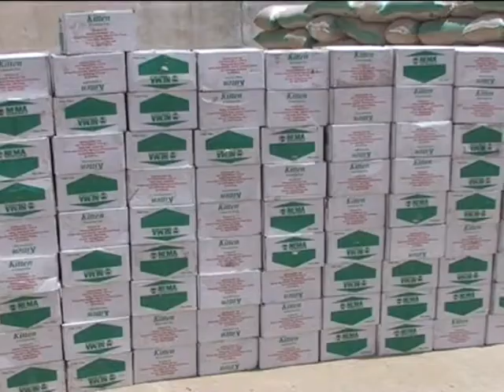NEMA Donates To IDPs in Borno State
Borno State Government has again  appealed to NEMA to take over the feeding of IDPs in camps across the state.

The state Deputy Governor, Zannah Umar Mustapha renewed the appeal while receiving relief materials donated to IDPs in Borno by NEMA.

Maimuna Garba report